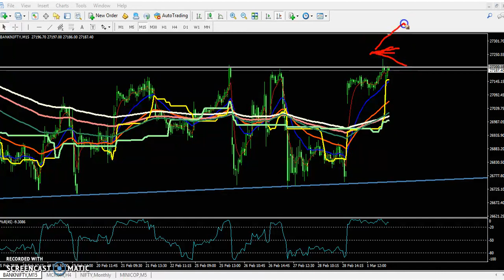Today Banknifty Market Research 05.03.2019 (Hindi)